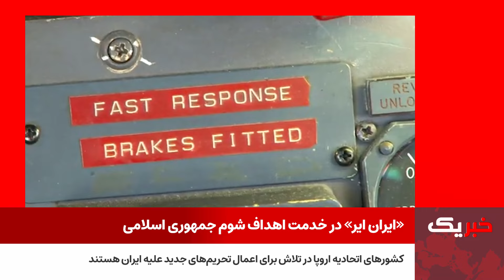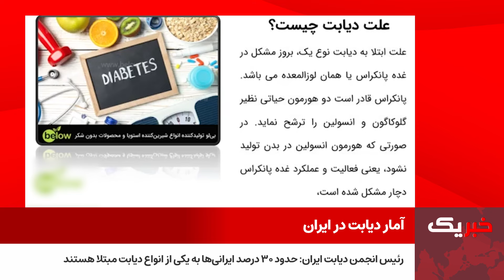میرسلیم: بنزین بسیار ارزان و مفت به مردم عرضه می‌شود؛ باید گرانش کرد